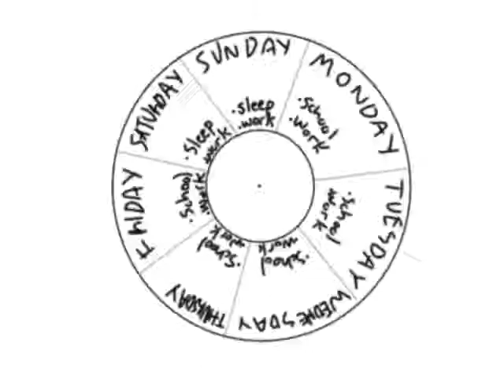Oatmeal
Dawnshine lives in the simple life of endless routine, before realizing what a mess(represented by the scene of her as a jumbled mess of limbs and whatnot) it can be and how simple inconveniences can really become disaster in an organized schedule, a  no d the wait and toss you around.